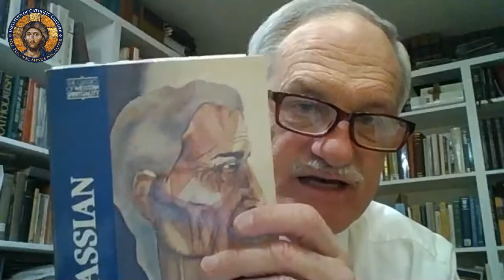Desert Fathers of Alexandria: Part Two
When the Roman Empire came to its knees before Christ, the hunting of Christians temporarily ceased. Searching for a way to stay united to the Cross of Christ, the saints began to look to the desert. Each of us are invited to find the Cross of Christ in the desert of our life. Join Dr. Kenneth Howell in this journey guided by the wisdom of the Desert Fathers.